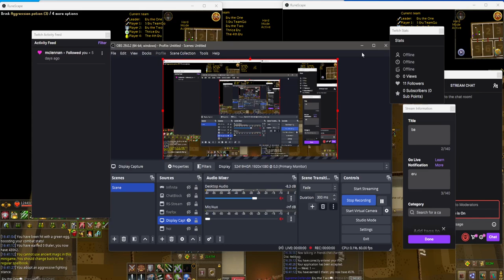2023 BA Olympics: All Erus event #3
(5th on laptop)
Defender time: 12m34s
Attacker time: 12m24s
Eggs collected: 0